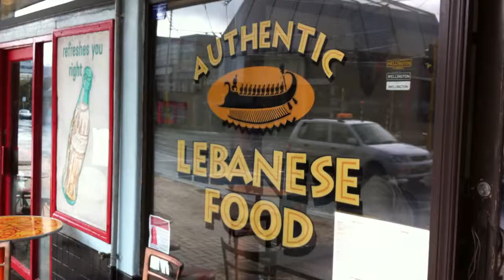THE BUS LANE PROPOSAL FOR KENT TERRACE IN WELLINGTON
As a city councillor and a citizen of Wellington, I am seriously concerned about the bus lane proposal. My concerns here are twofold.

Firstly and most critically, I am deeply worried about public safety. There has already been a number of accidents in this area. Should we compound this by allowing buses to swing towards pedestrians, I have grave thoughts about the potential increased danger.

Secondly, I am worried about the loss of on-street parking for The Embassy Theatre, The Motorcycle Shop, Deluxe cafe and Phoenician Falafel. The motorcycle parking zone in this area has existed for forty years. Taking this away, as well as on-street car parks and loading zones could potentially affect the financial viability of these businesses and others close by.

Making these proposed changes could easily lead to life-threatening and perhaps even life taking events. Is this really the road we want to go down?